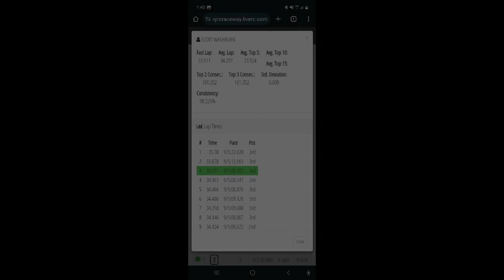1/8ETruggy 2/24/24 ThunderAlley Tekno ET48 2.0 Qualifier 1 & 2